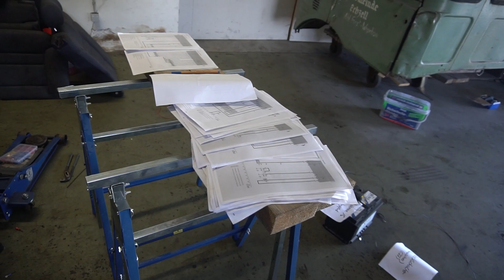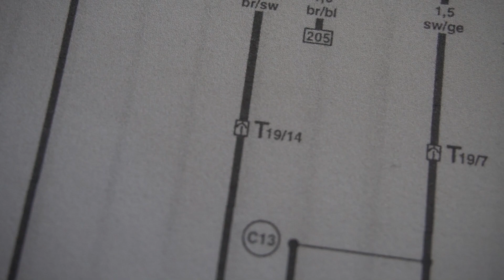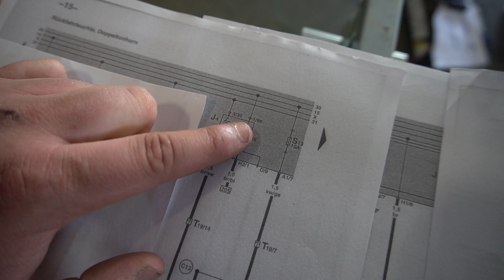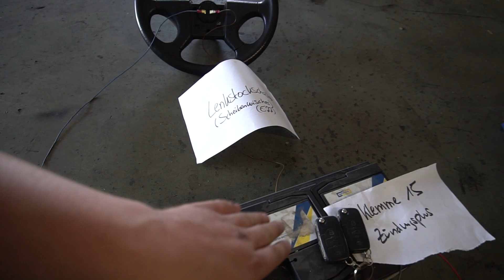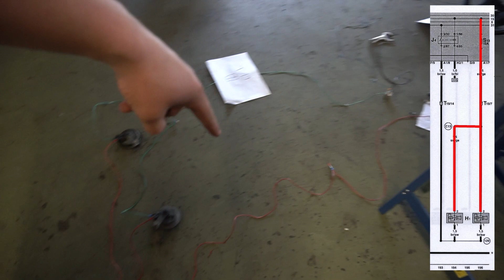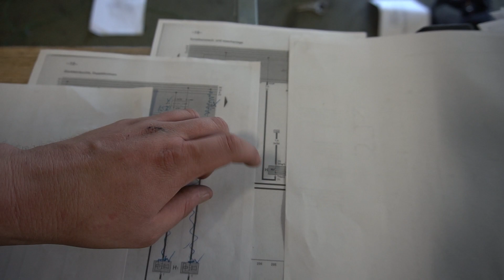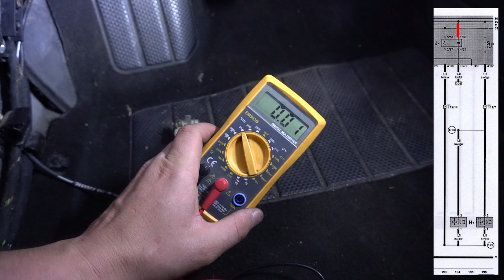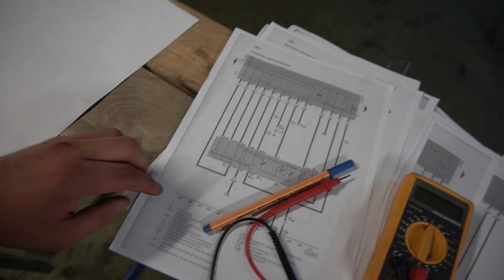KFZ SCHALTPLAN LESEN & VERSTEHEN / BEISPIEL DIREKT AM FAHRZEUG / FEHLER MIT STROMLAUFPLAN FINDEN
KFZ SCHALTPLAN LESEN & VERSTEHEN  / BEISPIEL DIREKT AM FAHRZEUG / FEHLER MIT SCHALTPLAN FINDEN / Schaltplansymbole / golf 3 hupe / golf 3 schaltplan / golf 3 vr6 schaltplan / stromlaufplan / barstuning
*Steckschlüsselsatz (Ratsche)
Videoequipment
*GoPro 7